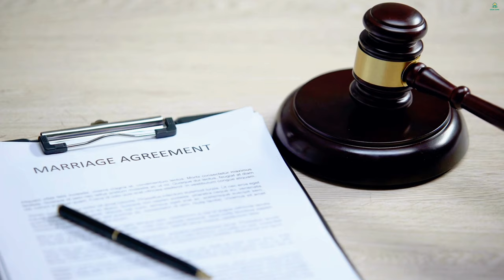CULTURE CANCELLED! LECTURE BY MUFTI MENK